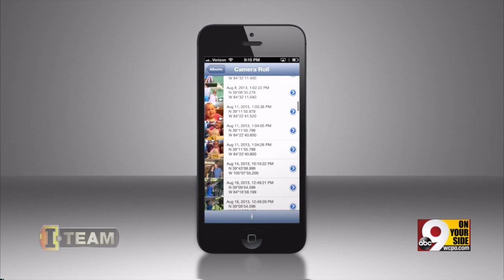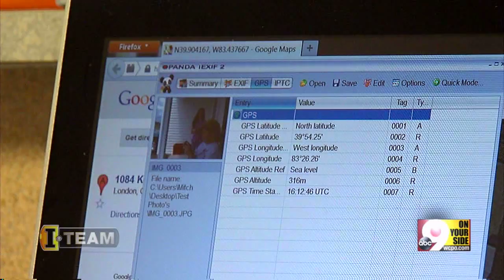Exif Data Hiding in Your Photos Targeted by Thieves and Criminal Investigators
Facebook, Twitter and Craigslist now strip all the metadata from your uploaded photos -- that's how powerful this data is. Criminal investigators would now rather find a smart phone at a crime scene than a fingerprint, DNA or a murder weapon.